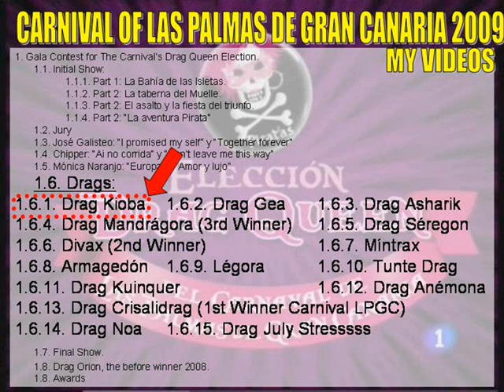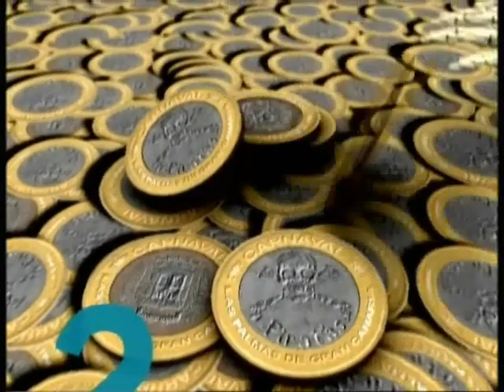Drag Kioba, Gala Drag Queen 2009. HQ. Carnaval Las Palmas de Gran Canaria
Alta calidad de video. Gala Drag Queen 2009, perteneciente al Carnaval de Las Palmas de Gran Canaria 2009.
Drag Kioba, Gala Drag Queen 2009